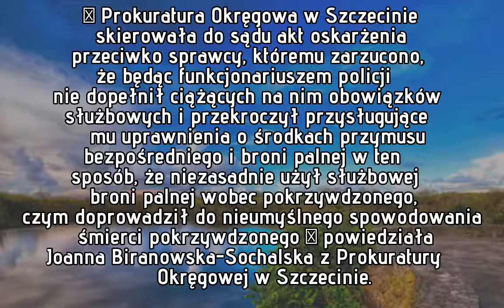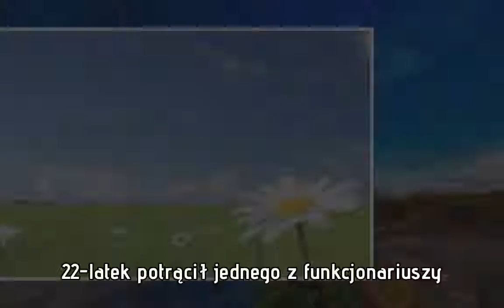Policjant zastrzelił kierowcę podczas próby zatrzymania. Odpowie za przekroczenie uprawnień